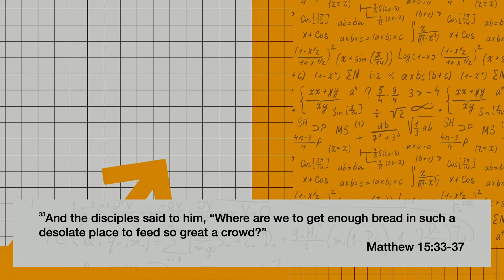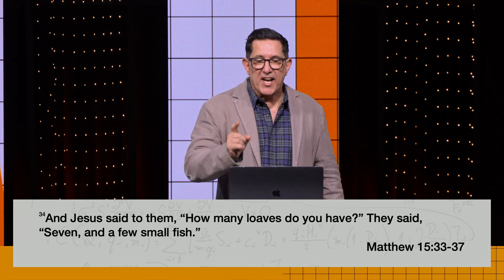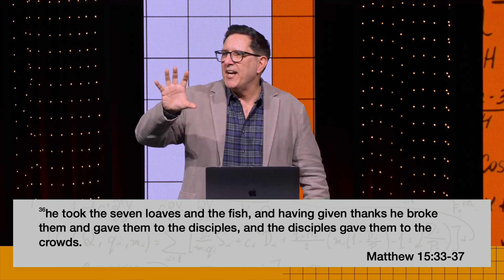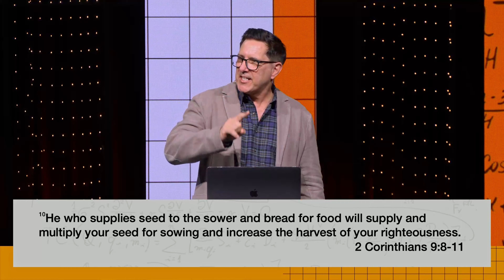Practical Ways to Make a Difference | Pastor John Morgan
Join us in part 3 of a series: "The Economics of Sacrifice." Pastor John Morgan delves into the power of intentionality, sacrifice, and giving within the context of a church community. Drawing inspiration from biblical stories, particularly the feeding of thousands with limited resources, the emphasis is placed on individual and collective efforts to impact the world positively. This message introduces CityServe, a transformative initiative that provides practical ways for people to get involved and make a difference. The goal is to encourage everyone, regardless of their abilities, to be intentional in meeting the needs of others.  It's urging us to explore opportunities to give and pray for multiplication, creating a ripple effect of kindness and impact in the community.

✝️ ARE YOU NEW? FILL OUT OUR CONNECT CARD

5225 Backlick Road
Springfield, Virginia 22151